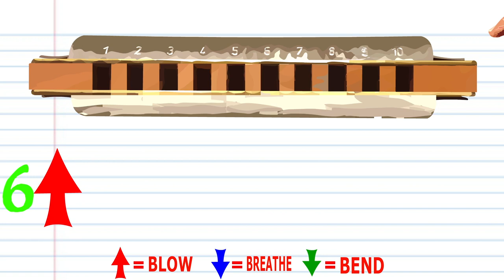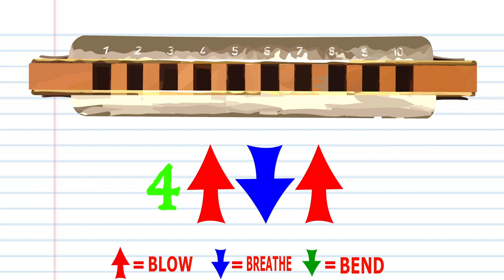Harmonica TABS for Soft Kitty Warm Kitty on a Diatonic Harmonica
This video is a TABS only approach for Diatonic Harmonica.

"Soft Kitty" is a children's song, popularized by the characters Sheldon and Penny in the American sitcom The Big Bang Theory, and which elsewhere may be rendered as "Warm Kitty".[1] A 2015 copyright lawsuit alleged the words to "Warm Kitty" were written by Edith Newlin, however the lawsuit was dismissed, because the court found that the plaintiffs failed to show they had a valid claim.[2][3][4][5] “They have failed to establish that they own a valid copyright as necessary to state a copyright infringement claim.” [5]
In The Big Bang Theory, the song is described by Sheldon as a song sung by his mother when he is ill. The lyrics on The Big Bang Theory are: "Soft kitty, warm kitty, little ball of fur! Happy kitty, sleepy kitty, purr purr purr!" A scene in an episode of Young Sheldon, the prequel series to The Big Bang Theory, depicts the origin of the song. This aired on February 1, 2018, and shows Sheldon's mother Mary singing the song to her son, who is suffering with the flu.[6]
Versions of the song have been released by Australian children's performer Patsy Biscoe,[7] and by the long-running ABC children's program Play School[8]—a recording sung by Philip Quast and Barbara Frawley was released on the show's 1993 album The Best of Play School,[7][9] which predates The Big Bang Theory and has the lyrics reversed, instead going: "Warm kitty, soft kitty, little ball of fur. Sleepy kitty, happy kitty, purr purr purr."[citation needed] The song remains part of Play School's catalog of children's songs regularly performed[7] on the program: the show's presenters occasionally perform the song for their young viewers.

You can follow me on these awesome Facebook pages:
What else can I tell you?